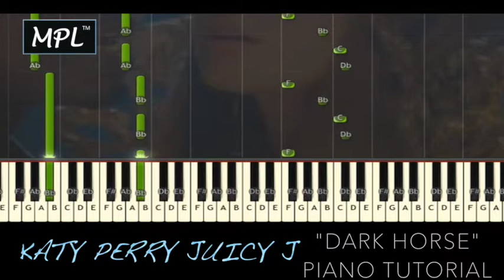♫ KATY PERRY ft. JUICY J - "Dark Horse" PIANO TUTORIAL Bb Minor ♫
Learn How to play Dark Horse by Katy Perry and Juicy J on Synthesia Piano Bb minor